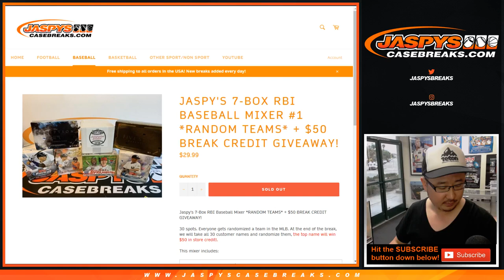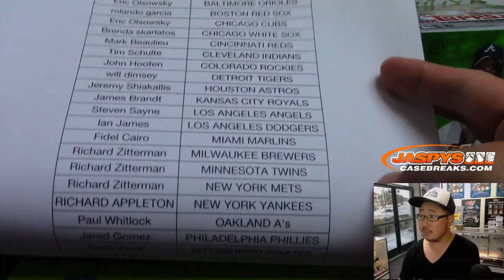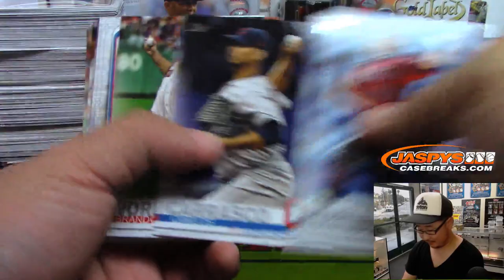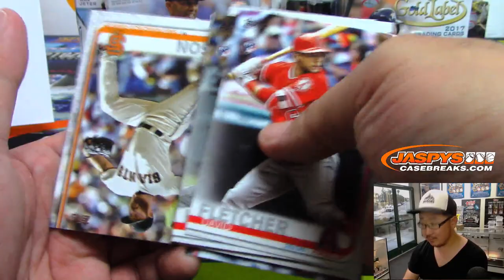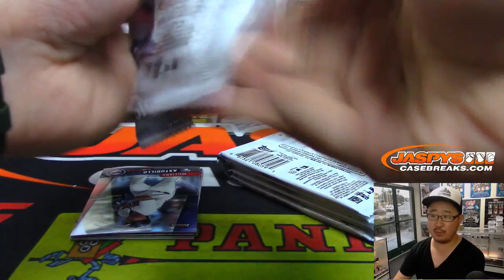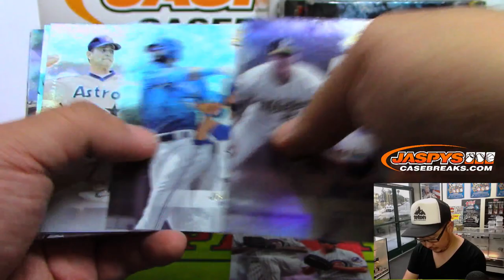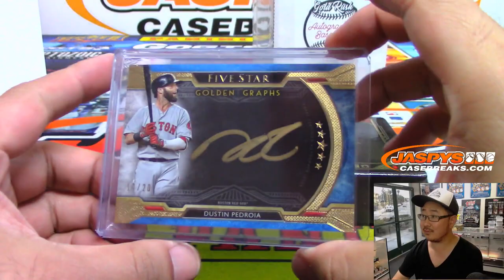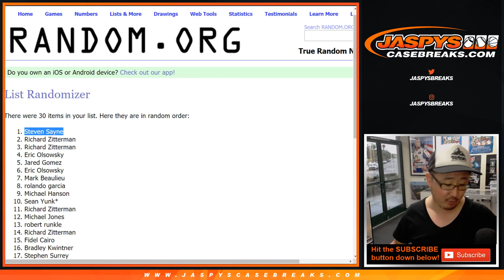Tu, 06/25/19 || JASPY'S 7-BOX RBI BASEBALL MIXER #1 (Random Team)